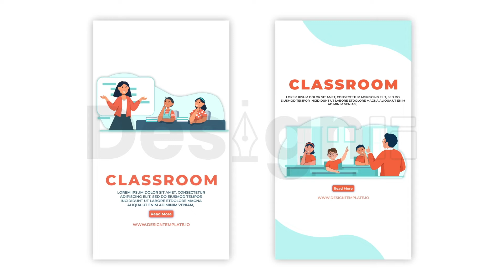School Classroom Instagram Story Slideshow Pack ★ After Effects Template ★ No Plug-in Required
🔴🔵 School Classroom Instagram Story Slideshow Pack After Effects Template 🔵🔴

Access & download the School Classroom Instagram Story Slideshow Pack After Effects Template